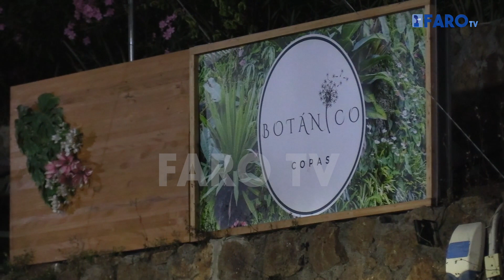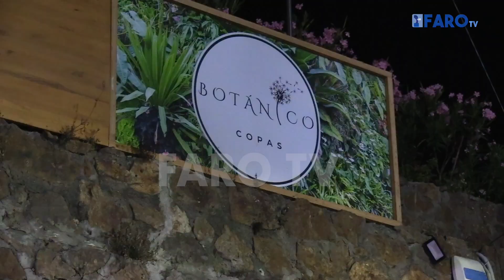Bomberos interviene ante un grave incendio en un bar del Poblado Marinero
Bomberos ha tenido que intervenir esta madrugada en un local de copas ubicado prácticamente en la entrada al Poblado Marinero, en Ceuta. Tres dotaciones han intervenido en torno a las dos de la madrugada para controlar el incendio teniendo que acudir otra unidad poco después ante la salida incontrolada de agua.